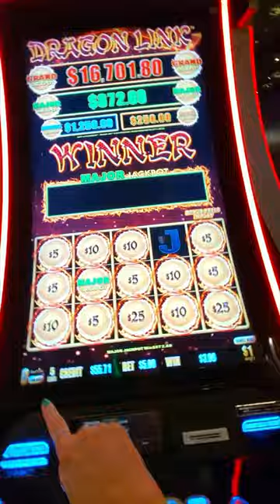1st Major Jackpot of the Night at ARIA in June 2023!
My 10th Dragon Link Major Jackpot at Aria!
This was the first of my two major jackpots in one night at the ARIA!
What a fun slot day for me!
You gotta celebrate the wins!